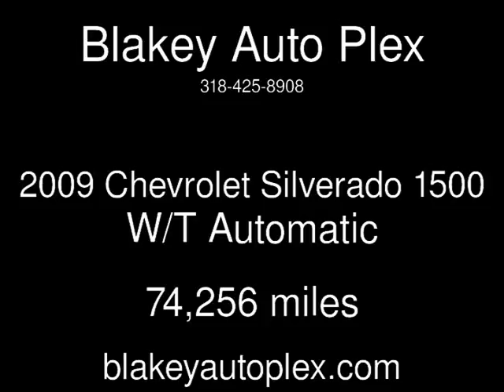2009 Chevrolet Silverado 1500 W/T Used Cars - Shreveport,Louisiana - 2018-04-03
See more details about this used car This 2009 Chevrolet Silverado 1500 W/T with 74,256 miles is for sale at Blakey Auto Plex.